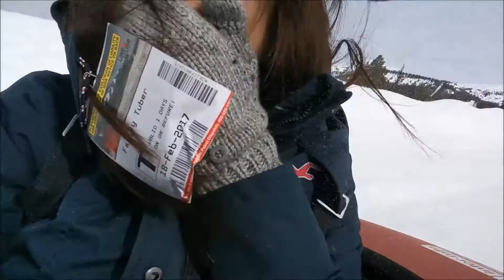Lake Louise 2017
OH THE MIC?! I was covering it...
Lake Louise 2017 with the fam! Sadly, I didn't film that much because it was just tubing and my other cousins went snowboarding and skiing. We could've but we don't have the equipment for it. Maybe next time. Sidney wasn't there either. It was a fun experience even though you had to walk uphill.. It was a WORKOUT LOL. Hope you guys enjoy my terrible vlog lmao.